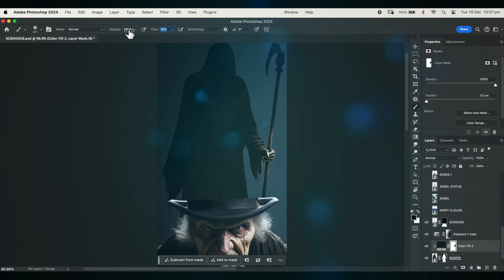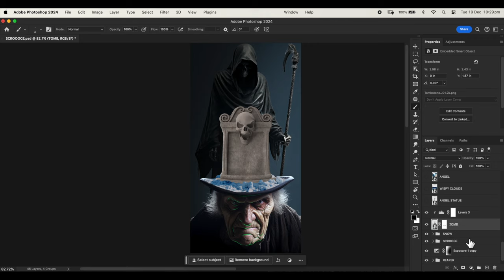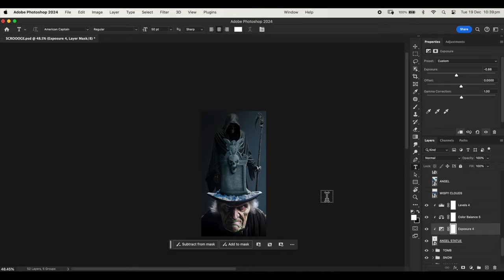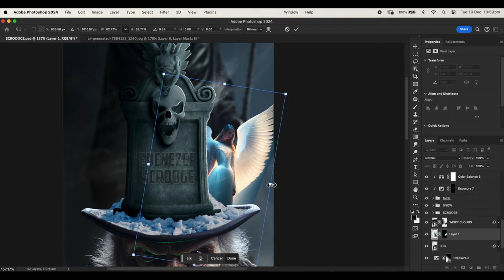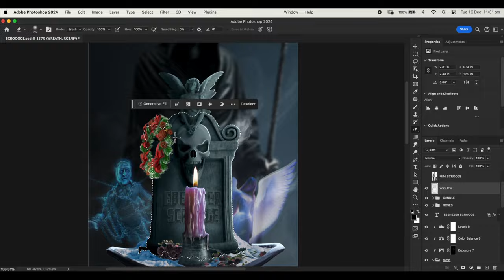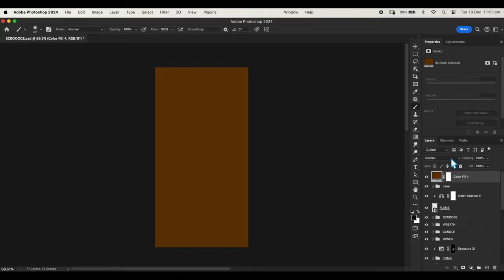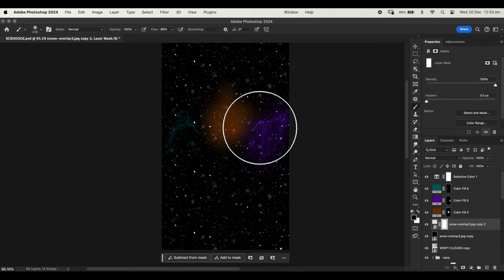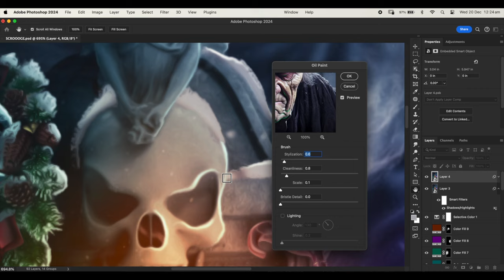Christmas Photo Manipulation in PHOTOSHOP!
Today we create a custom SCROOGE Poster in Photoshop. Enjoy!